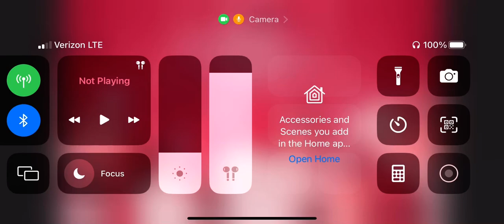Happy Valentine’s Day everyone